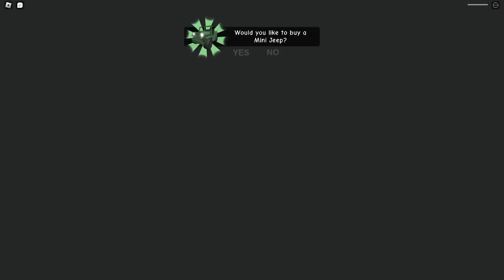Baby Escapes EVIL ROBOT SCHOOL!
Baby Escapes ROBOT SCHOOL! 😰